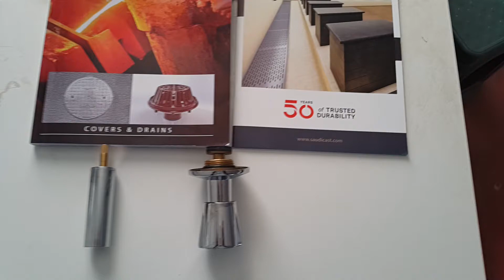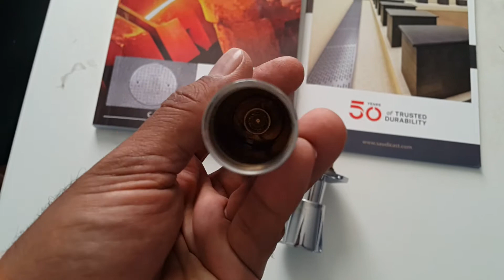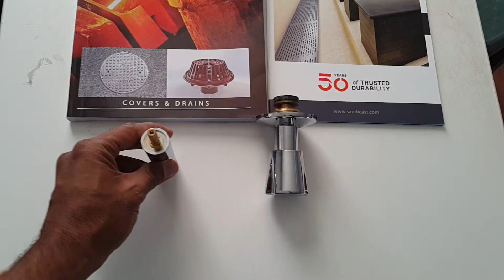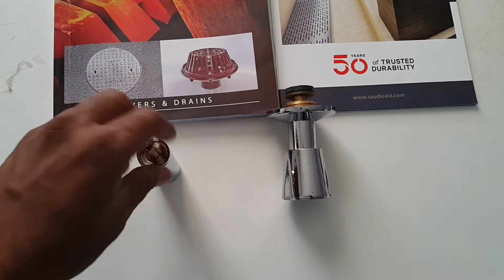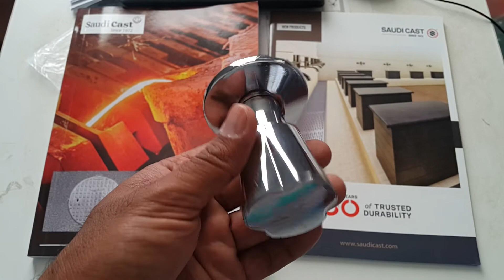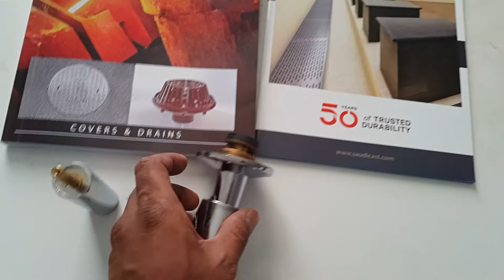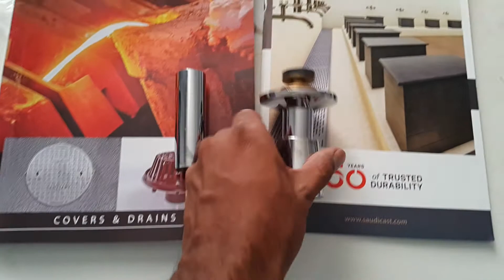How to Install/Fit/Fix/Repair Extension Spindle || Gate Valve Stem Replacement | Imran Abbasi Vlog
hello, viewers, I am Imran abbasi and you are watching here Imran abbasi vlog

so viewers In this video we show you How to Install Fit Fix or Repair Extension Spindle for gate valve which is a stuck inside wall or concrete walls also a method of Gate Valve Stem replacement Extension Rod